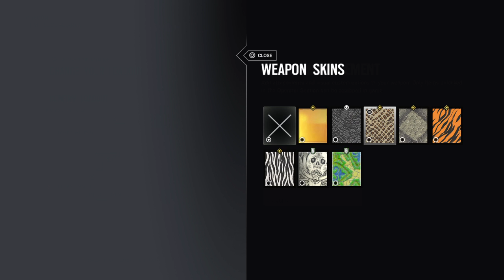Rainbow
Plays all different Games but mainly rainbow 6seige